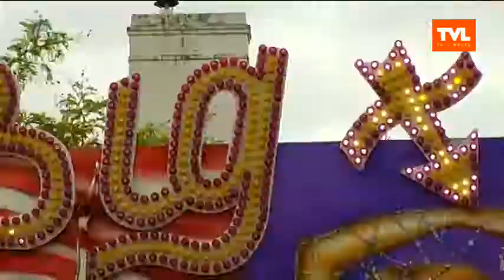Wellen: Kermis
DAG LIMBURG - De kermis van Wellen is misschien wel één van de grootste van onze provincie. Sfeer en bezoekers zijn dan ook in grote getalen aanwezig. Met Els Robeyns, burgemeester van Wellen (uitzending 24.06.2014)